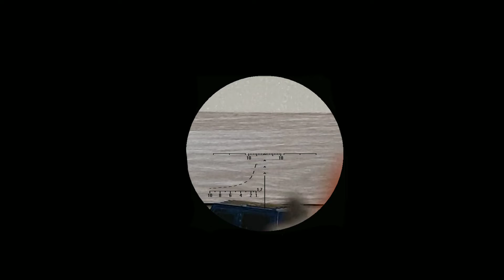игра hitman снайпер в реальной жизни!)